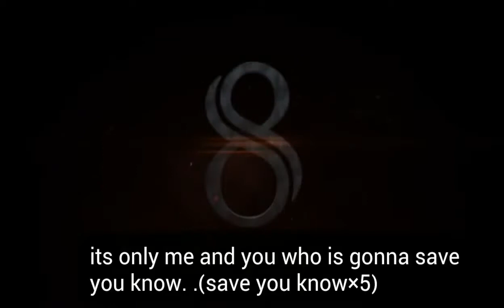Sonic Forces Infinite's theme with lyrics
I tried my best to get the lyrics acurate